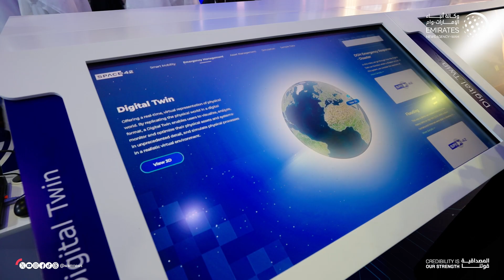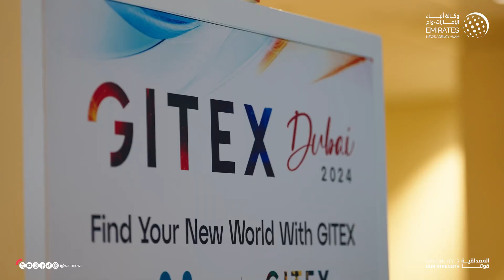خالد بن محمد بن زايد يزور معرض "جيتكس العالمي 2024"